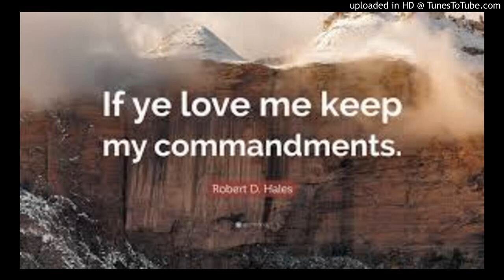Fifth Monday of Easter : Loving God & Doing His Will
Fr. Roy at the Church of Our Lady, Queen of Peace, Singapore in May 2019